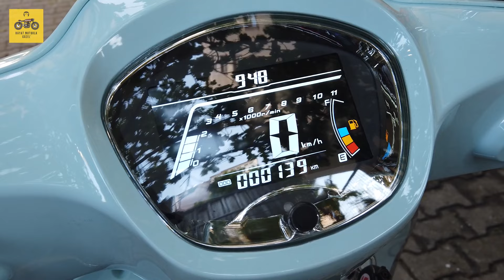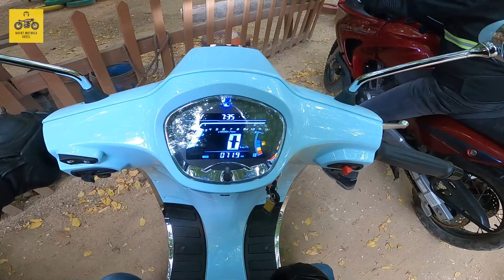Yuki Margherita 50cc Sürüş Testi | 50cc Motosikletle Uzun Yol Yapılır mı? | Hayat Motorla Güzel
50cc Motosiklet ile uzun yol yapılır mı? ve 50cc Motor alacağım neyi tavsiye edersin? Bu iki soru sizlerden en çok gelen sorular arasında yer alıyor. Hayat Motorla Güzel kanalı olarak biz de bu sorulara yanıt bulmak amacıyla Yuki motorun yeni çıkarmış olduğu Yuki Margherita 50cc modeli ile hem uzun yol yaptık hem de 50cc bu scooter'ın inceleme ve sürüş testini gerçekleştirdik.
Bu bölümde Yuki Margherita 50cc ile İstanbul'dan Yalova Çınarcık'ta bulunan Erikli Çifte Şelale'lere doğru sürüş yapıyor ve bu sırada 50cc Scooter ve motosiklet ile uzun yol yapabilir miyiz? ve 50cc ile uzun yol sürüşünde neler yaşarız bunları deneyimliyoruz.

Biliyorsunuz dostlar 50cc motosikletler aslında şehir içi ulaşım için tasarlanmış ve hızları 45 km/s ile sınırlandırılmış motorlardır. Yani bu motosikletlerle öyle şehir dışına çıkmayı pek düşünmezsiniz. Ama bir bu yargıyı kırmak ve hem sizler hem de kendimiz için bir deneyim olması açısından 50cc motosikletle uzun yol yapalım istedik. Aslında motosikletimiz 50cc'den 80cc'ye çevrilmiş bir motor bunu da hatırlatmakta fayda var diyoruz.

Ayrıca 1 depo benzin ile 50cc ne kadar yakar ve sizi hedefe ulaştırır mı bunu da deneyimleyelim istedik. Bu yolculuk nasıl geçti neler yaşadık. 50cc ile yolda kaldık mı?

50c motosiklet uzun yolda bizlere neler yaşattı işte tüm bu soruların cevabı bu bölümümüzde.

Keyifli seyirler.
0:00 Açılış
01:43 Yola Çıkış
03.43 Yakıt Alış
05:07 Motor Performansı
07:53 Top Speed
10:26 Süspansiyon Sistemi
13:32 Lastikler
18:30 Gösterge
20:51 Aynalar
22:49 Aydınlatma Sistemi
23:33 Sele
25:04 Oturuş
26:56 Yokuş Performansı
28:12 Frenleme
30:29 Saklama Alanları
32:50 Renk Seçenekleri
33:41 Viraj Kullanımı
36:14 Varış ve Mola
37:55 2. Yakıtı Alış
39:08 Kapanış